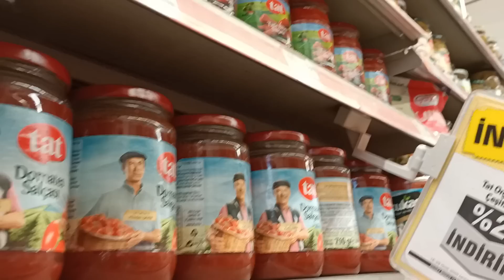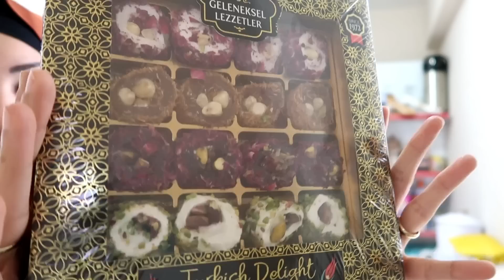مشتريات المطبخ لتحضيرات الضيوف⁦👌🏼⁩😍